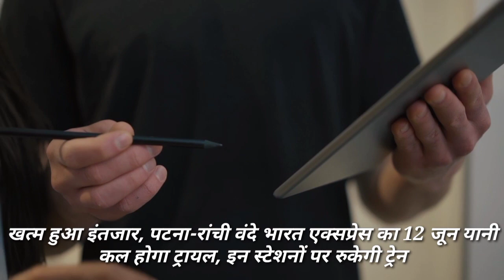जहानाबाद में अब इंतजार खत्म ll Jehanabad Vande Bharat Express ll Vande Bharat Express ll Jehanabad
Hello Friends

vande bharat express jehanabad
vande bharat express Gaya